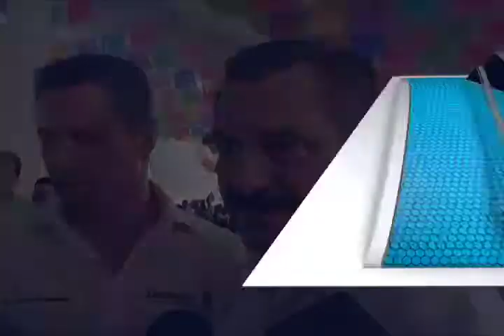Encabeza convite presidente municipal Hernandez Fraguas por 485 aniversario de la ciudad.